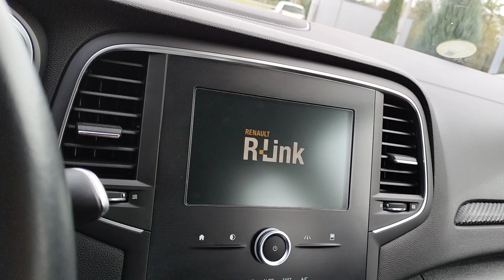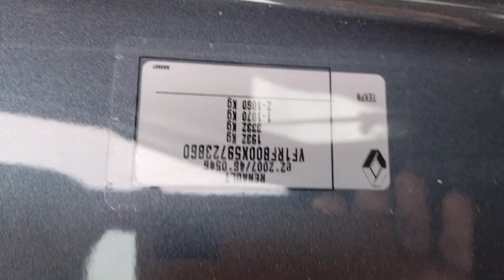Renault Megane 4 12.2017р, автомат, 180тис.км, 14500$, Київ, 0676386408